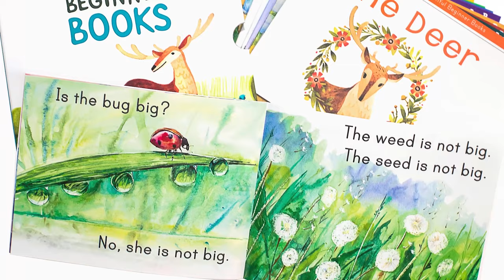Letter Sounds | D | The Good and the Beautiful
Learn the sounds of the alphabet! Sing along to the letter sound of "D" in this charming illustrated video from The Good and the Beautiful. This unique series of letter sound videos is incorporated into our Preschool Course, available at goodandbeautiful.com.

ABC Song: youtu.be/o76-2avrSNA
Months of the Year Song: youtu.be/4aUPRIoJ15k
Days of the Week Song: youtu.be/TFlXQStq8ac